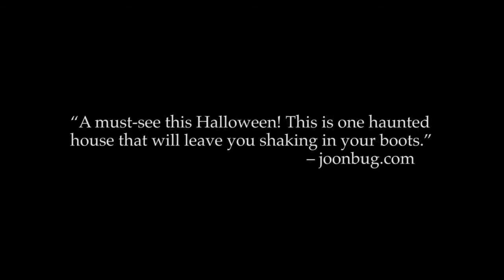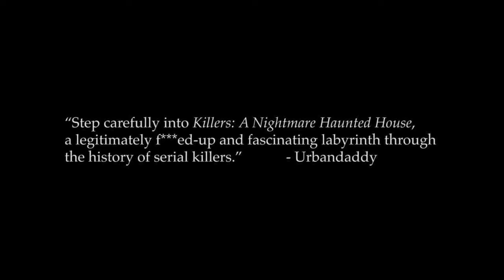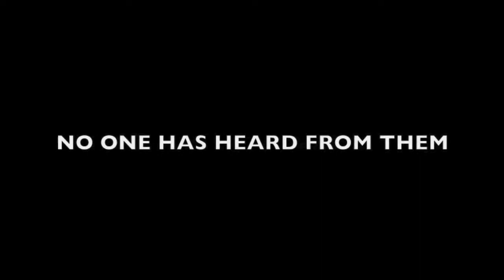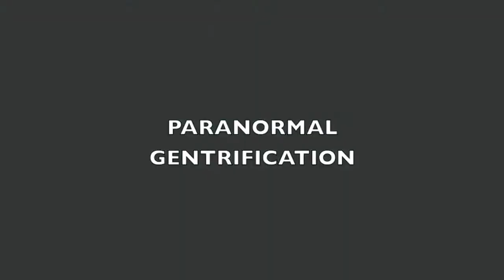NightMare Killers 2 Halloween Special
We go to New York's most famous haunted house to find out what peoples favorite scary movies are this Halloween...